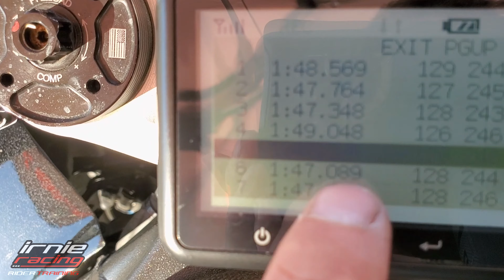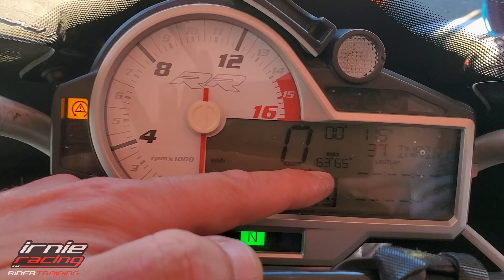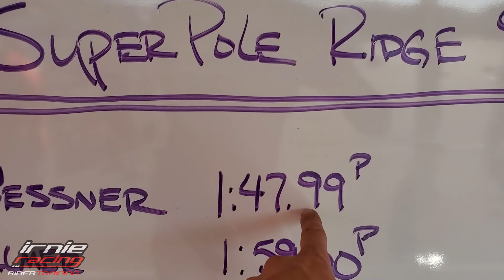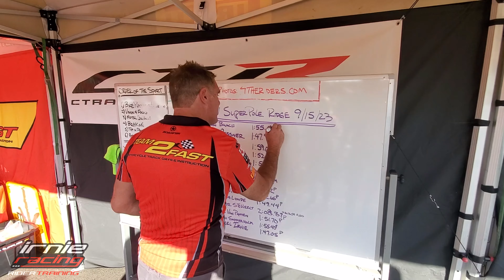THE RIDGE: 2Fast SUPERPOLE (4k Onboard Fast Laps Racer Documentary)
Marcel Irnie is making a comeback to Superbike Racing following a 4 year retirement thanks to bullshit-19 G7 governments totalitarian Deepstate takeover. Friday September 15, 2023, 2Fast Trackday and Superpole before WMRRA September 16th, 2023 Racing.
2016 BMW S1000RR @RidgeMotorsportsPark @PirelliNorthAmerica

Learn about AMSOIL SYNTHETICS:
AMSOIL Dealer #1498525 / Marcel Irnie / 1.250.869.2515 (North America)

AMSOIL Products in my 2009 Chev. 3500 Duramax 6.6
Max Duty Diesel Oil: